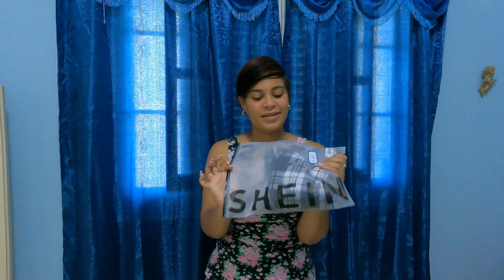ME LLEGO UN PAQUETE 🥰HAUL SHEIN desde CUBA|ROPA BONITA 🌸COMO COMPRAR?🌸 Elizita Vlogs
Hola chicas en este video les muestro mis primeras COMPRAS MEGA HAUL SHEIN!ROPA BONITA PRIMAVERA VERANO 2022 |HAUL SHEIN Elizita Vlogs

Hola FAMILIA BELLA, espero les guste este nuevo vlog. Regalame un like asi me ayudas mucho COMPARTE los videos en tus redes sociales con tus amig@s para que esta familia siga creciendo cada dia Recuerda suscribirte si aun no lo has hecho los quiero muchO